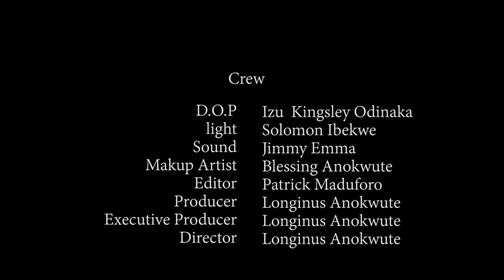Couple with pride || Marriage of two fools || OriakuTv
WATCH FULL PACKAGE OF ALL MOVIE RELATEDED TO @chiefimocomedy @chief imo comedy